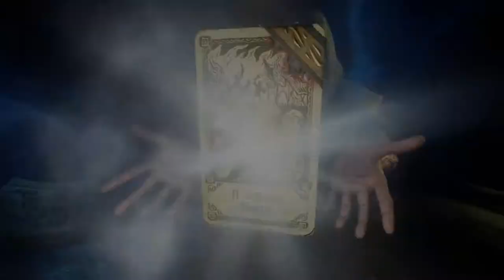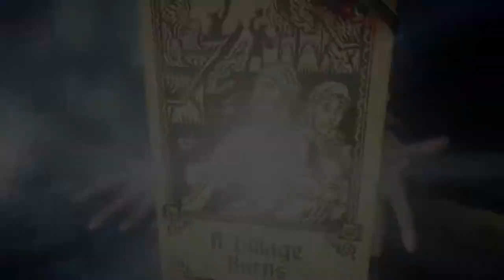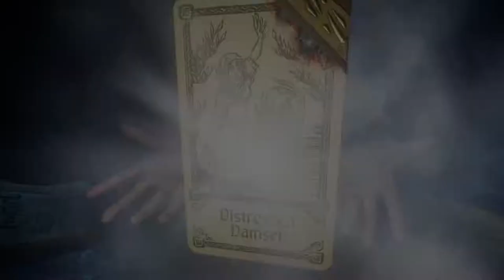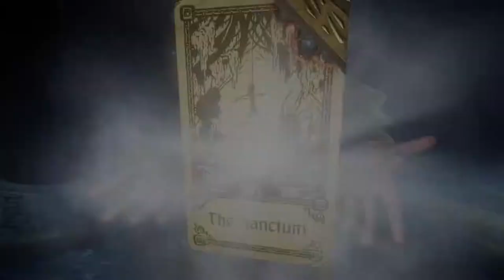Hand of Fate 2 Morris Let's Play... Death to The Empress! #5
Welcome to Hand of Fate 2! we're in the crazy world of the dealer and he's got improved the game time to take him down! in this let's play, playthrough gameplay. This time we gain enough fame to destroy the barrier protecting the Empress and defeat her! we also gain a new companion Colbjorn!

Find Hand of Fate 2 on Steam!

Check out the Facebook page so you can be told when the next video is out!